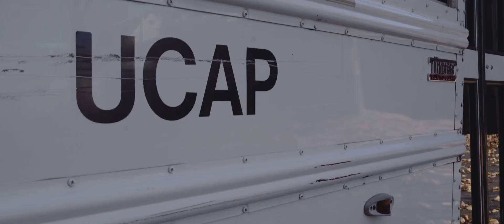The UCAP School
See what The UCAP School is about. Special thanks to Collette for creating this video for the school.